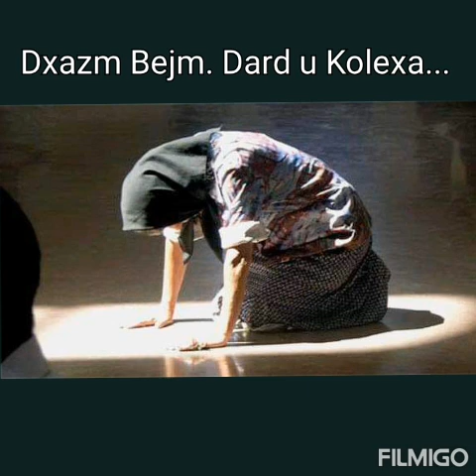Ezderen lezvov hogevor erger